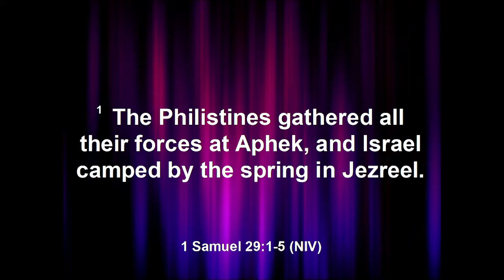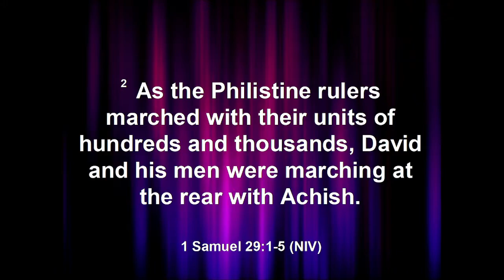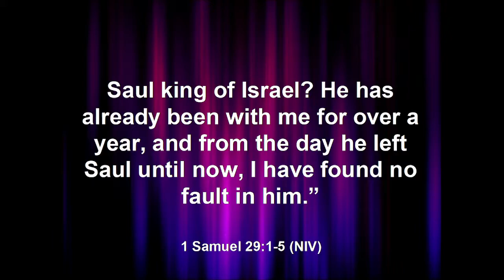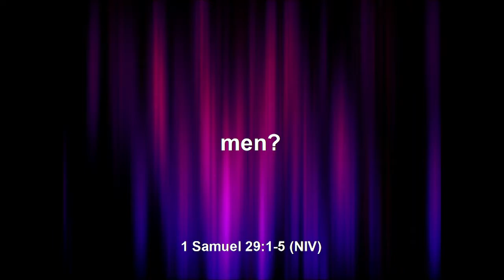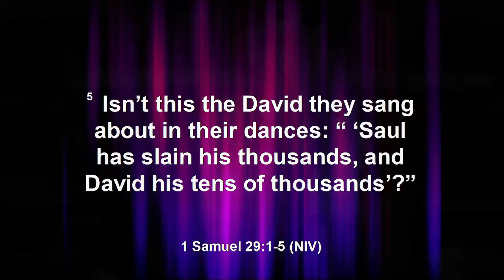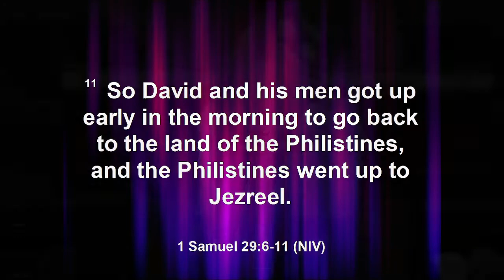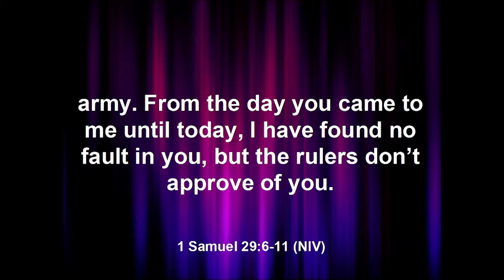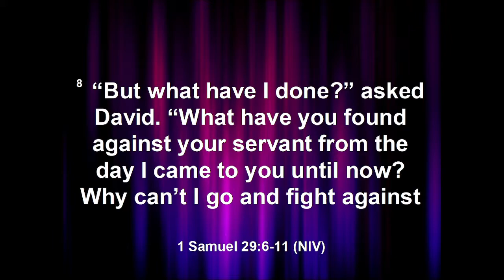David Gets Sent Back to Ziklag